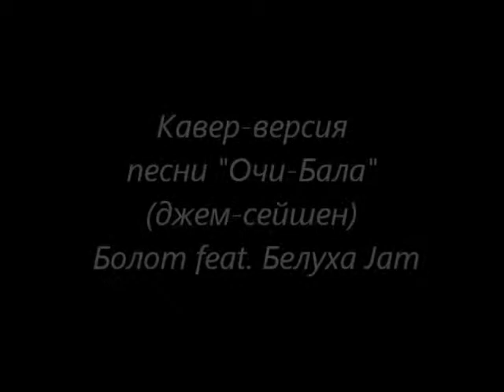Altai People and Nature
Altai People and Nature / Люди и Природа Алтая, 2012. Музыкальный видеоклип из концерта, посвящённого 10-летию Фонда устойчивого развития Алтая (FSDA). Посвящаем Международному Дню Гор!